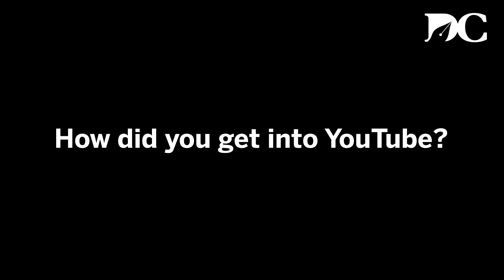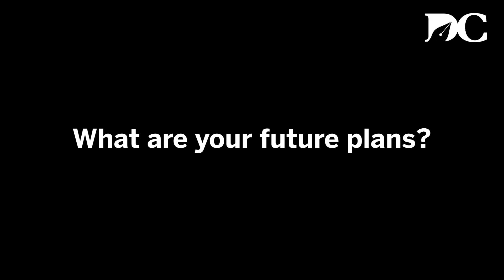An interview with Dave Amos, YouTuber and UC Berkeley doctoral student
Find out how Dave Amos fuses his research here at UC Berkeley into his YouTube channel, “City Beautiful.”